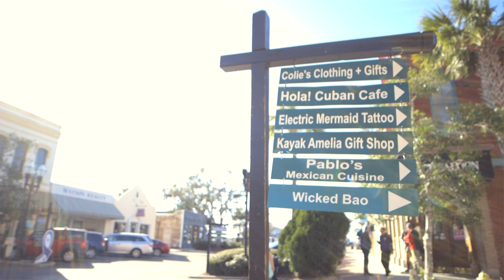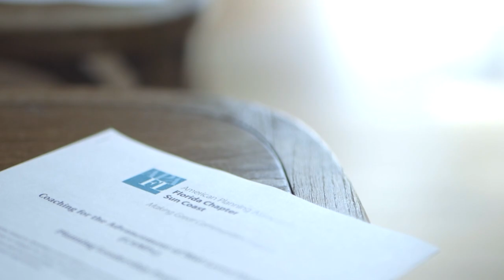What do Planners Do?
This video is aimed to the general public to provide a broad overview of what planners do.  What areas of the community do we work in?  Why do we do what we do?  How do planners take part in making our communities great?

About APA Florida:
The Florida Chapter of the American Planning Association (APA Florida) is a non-profit organization of professionals, students, and allied professionals providing vision and leadership for the future development and redevelopment of Florida communities. In Florida, as well as nationally, we have a membership that is diverse in expertise and focus. APA Florida members work both in the public and private sector; for Federal, state, and local government; for firms both large and small; in long-range planning and development review; in master planning, as well as site planning; in transportation planning, land use planning, environmental planning, design, and in many other capacities.

APA Florida is a membership-guided organization, with twelve Sections geographically located around the state. The Executive Committee is made up of twenty-two members, elected by the membership as a whole or by an individual Section, who graciously volunteer their time for a two year period to help APA Florida provide a wide range of services to its members.